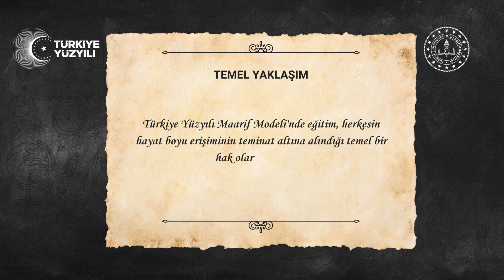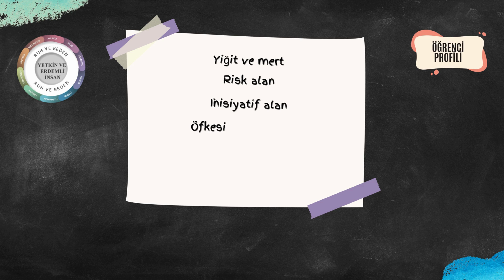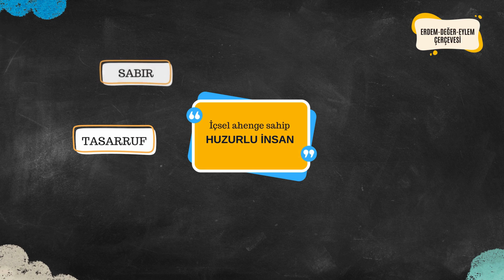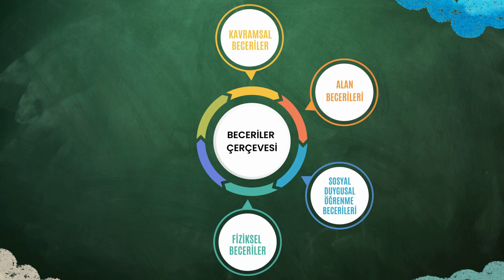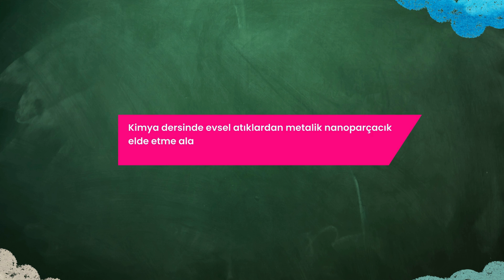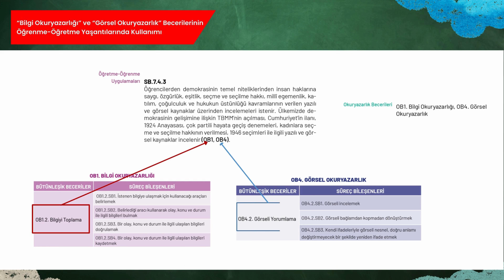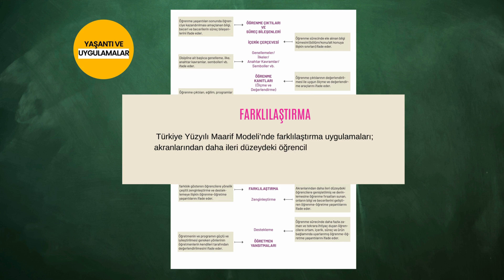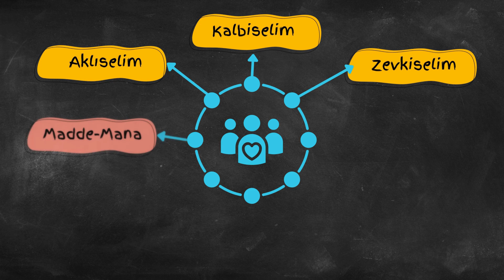Türkiye Yüzyılı Maarif Modeli